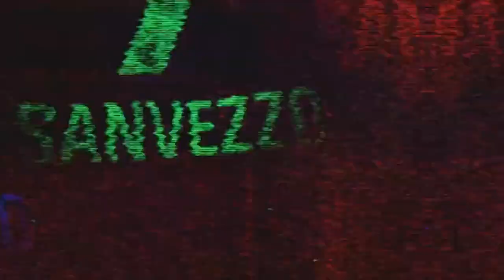✅🔥😈ULTIMA HORA JUGADOR BORRADO POR CULPA DE BECADO? SUINAGA YA PONE ULTIMATUM A NACHO Y MINIMIZAN...